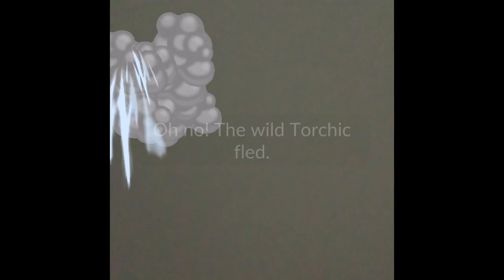One more month until the Pokémon go Kanto tour event+Pokémon go gameplay